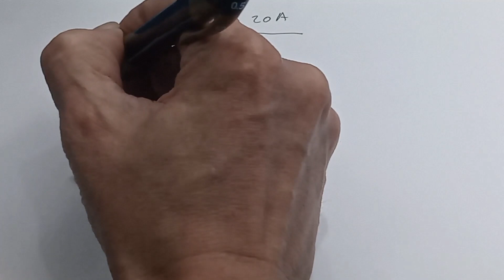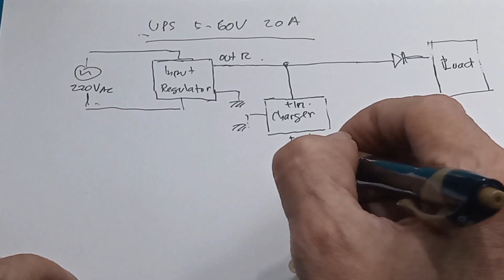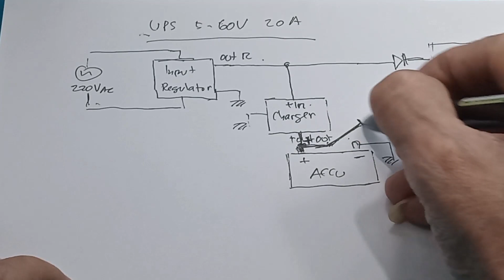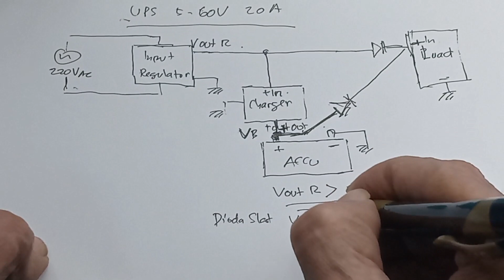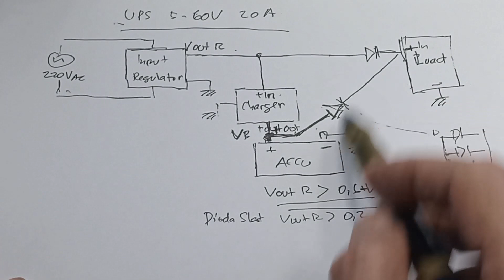Cara membuat UPS DC 5 - 60V 20A Charger XH-M603 Modul Kontrol 12-24 V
Cara membuat UPS DC 5 60V 20A
Link Pembelian :
1, XH-M603 Module Charger Battery Otomatis Modul Control Pengisian Baterai/Aki 12-24V
2. XH M603 / Modul Charger Otomatis Cut Off Aki Baterai 12-24V
3. XH-M603 Battery Charging Control Module 12-24V Baterai Aki Lithium Charger Control Switch
4. XH-M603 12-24V Lithium Battery Charger Controller
5. XH-M603 Module Charger Battery Otomatis Modul Control Pengisian Baterai/Aki 12-24V

00:00 Radal 05
00:12 Simulasi UPS DC 5-60V 20A
00:30 Syarat agar bekerja normal
01:00 Tes